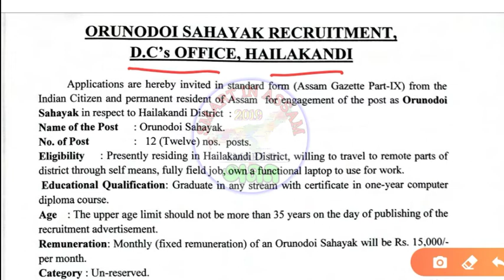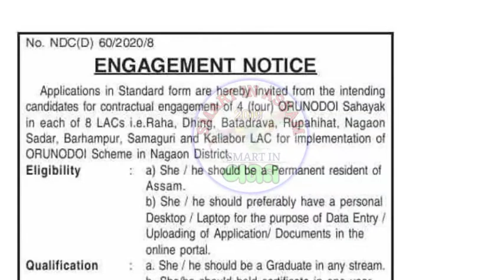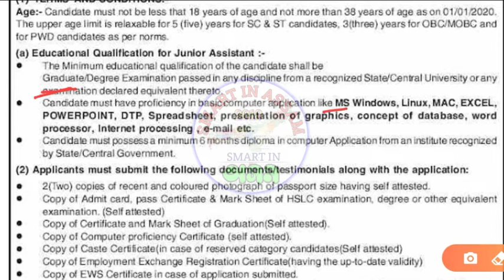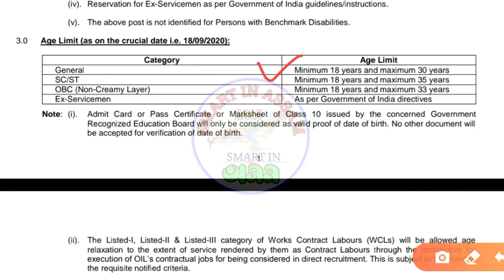Assam Job News Today | 23 August | Latest Job News 2020 | Assam Gov Job 2020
Assam Job News Today  | Latest Job in Assam 2020 | Assam Gov Job 2020 | 4000+ Post | Gov Job News

Hello friends .

assam government job new, assam govt job new, latest assam govt job 2020, latest assam govt job,
assam govt job 2020 may, new govt job in assam,
job in assam govt opening 2020, govt of assam job,
assam govt jobs, assam govt jobs notification 2020,
assam govt jobs today, assam govt jobs 2020 july,
assam govt jobs 2020 august, assam govt jobs 2020 recruitment, assam govt jobs 2020 covid 19,
assam govt job news today, assam govt job update,
assam_govt_job_update_2020, upcoming assam govt job 2020, assam govt job vacancy latest,
new assam govt job vacancy 2020, govt job 2020, www assam govt job, assam govt job xyz 2020, assam govt job 10th pass 2020, assam govt job 2020 12th pass, assam govt job 2018-19,

T H A N K Y O U For Watch The Video